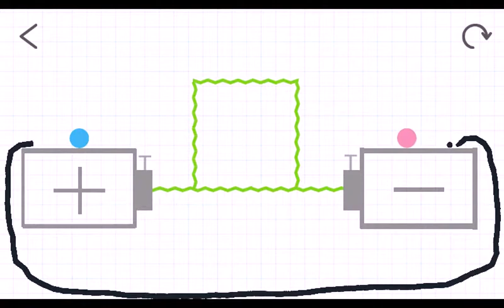I cleared GAME WEEK&#39;s stage 4 on Brain Dots!